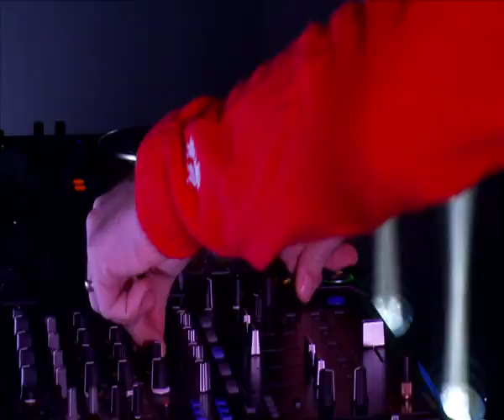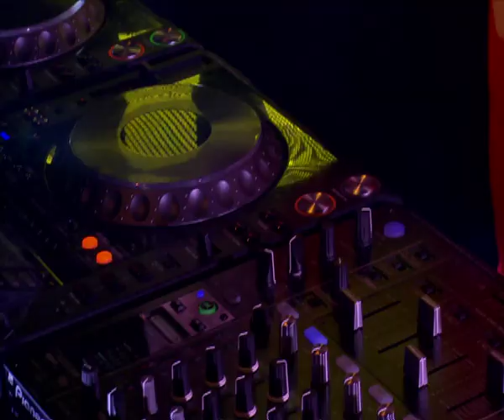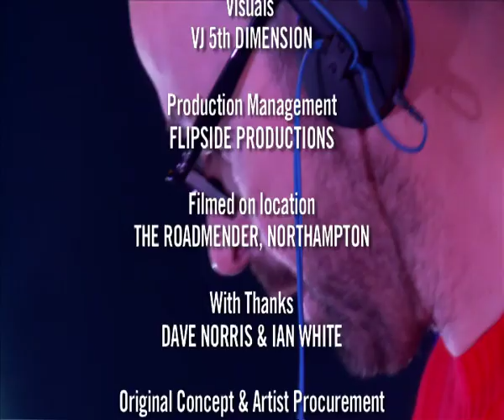Judge Jules DJLIVE on Clubland TV